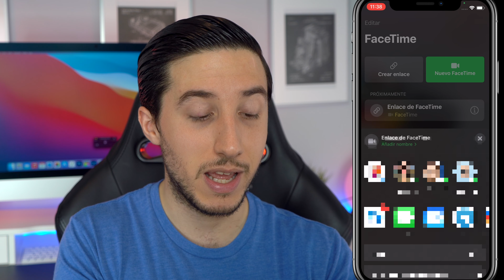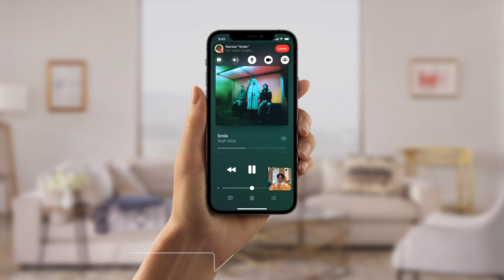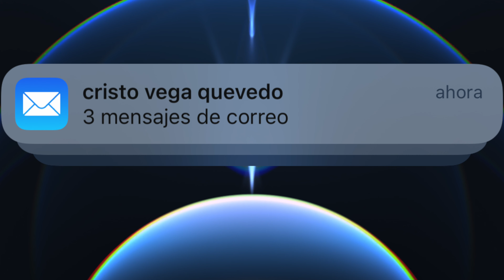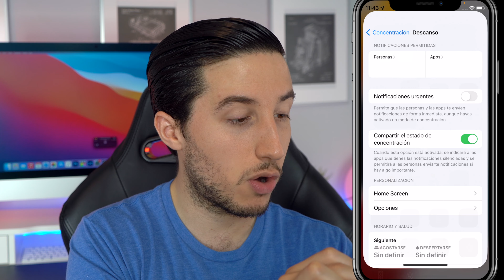INCREIBLE⚠️ iOS 15 NOVEDADES (en 10 min)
Todas las novedades de iOS 15 para los iPhone, dispositivos compatibles con iOS 15, y las nuevas funciones como texto envido, FaceTime mejorado, nuevas notificaciones, Focus y muchas otras mejoras tras la WWDC 2021.

😎VIPS:

Manuel Vila Cela, Alfredo Barahona, Jeanny, Rene Gonzalez, Juan Luis, Merche Martínez, Echo, Raul Prior, Javier S,Laura Negro,Erika Maya, Mayka Ortiz, Beto Matus, José Triviño, Diego Duran, Victor Munera